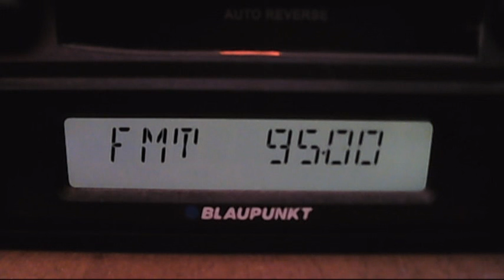fm dx arabic sporadic-e 13:44